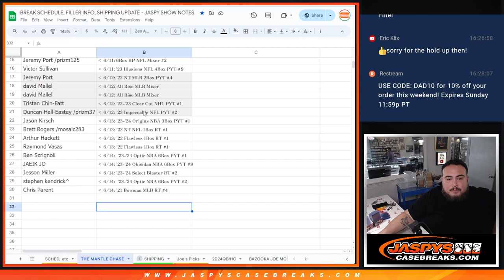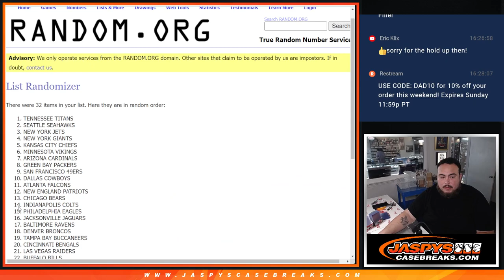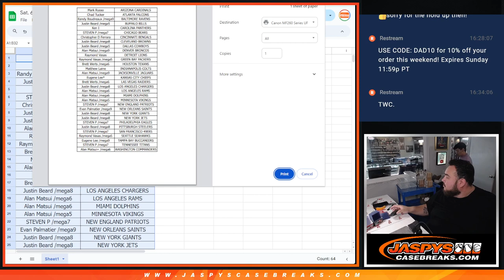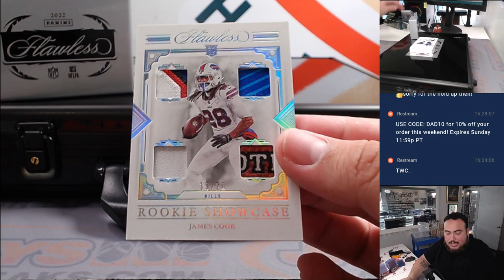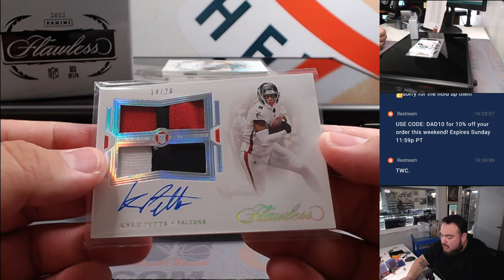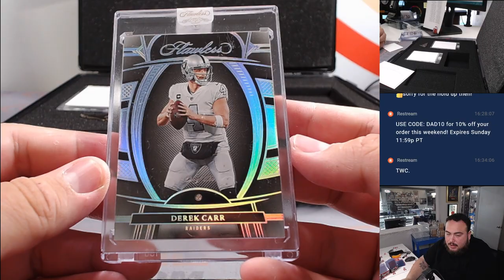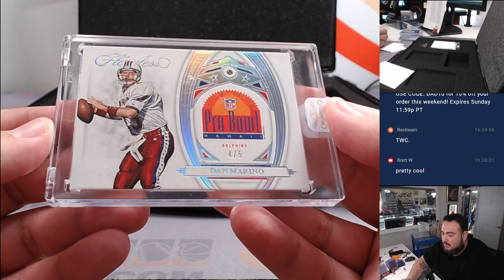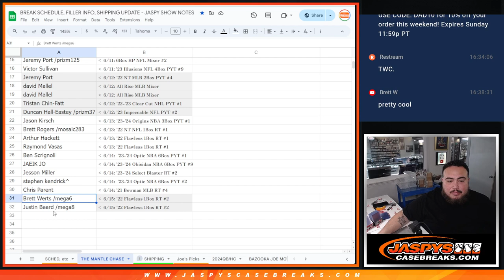Sat. 6/15/24 - 2022 Panini Flawless Football 1-Box Briefcase Break #2 *RT*